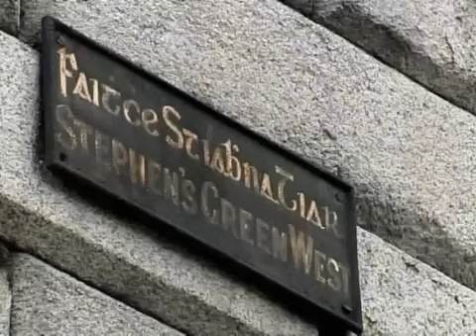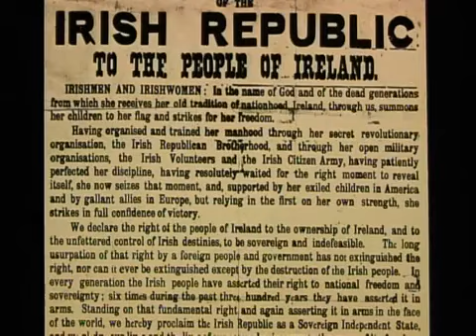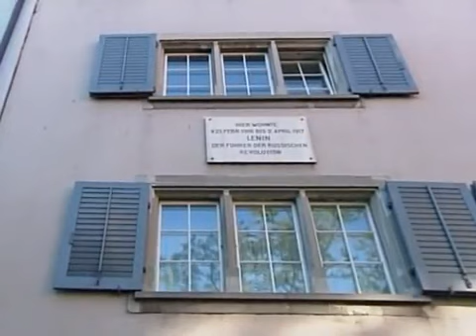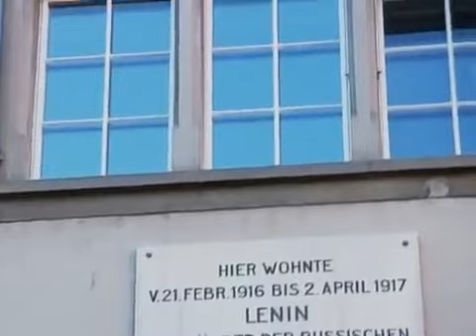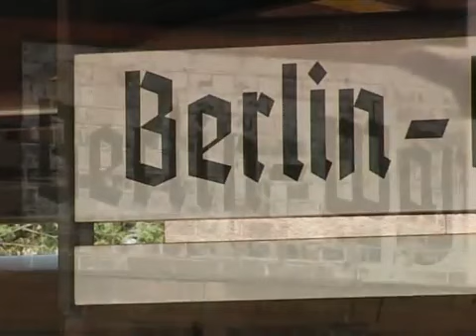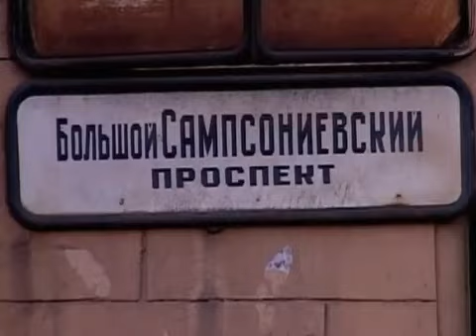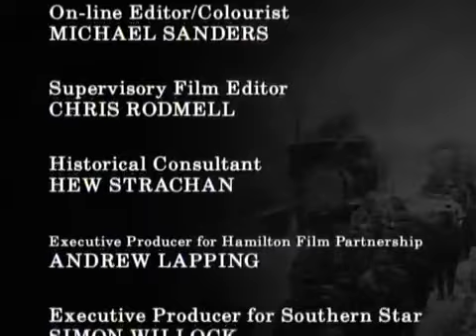Primera Guerra Mundial: Última Ofensiva Alemana (Cap. 9).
Cada vez más, los gobiernos tenían que enfrentarse a riesgos de motines, una moral débil, y civiles levantándose en desobediéncia y en huelgas. Como los gobiernos estaban preocupados por.

 En 1890 Guillermo II ascendió al trono alemán, destituyendo como canciller al anciano Bismarck. Con este cambio, la política exterior alemana.